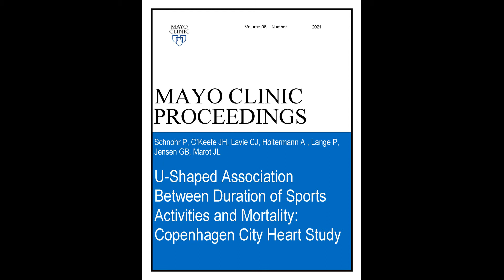Association Between Duration of Sports Activities and Mortality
Dr. James O’Keefe, a Cardiologist from St. Luke’s Mid-America Heart Institute in Kansas City, MO, reviews his article appearing online and in the December 2021, issue of Mayo Clinic Proceedings, where extracting date collected from surveys over the past 25 years in Copenhagen, Denmark, they observed a U-shaped association between weekly duration of leisure sports activities and cardiovascular and all-cause mortality, with lowest risk for those participating in 2.6 to 4.5 weekly hours. In doses over 10 hours per week Substantial Continuation of the mortality benefits were observed. He recommends participation in sport activities should be promoted, but the potential risk of very high weekly hours of sport participation demonstrated less effectiveness and guidelines should be modified to also consider including both a lower and upper thresholds of leisure time sports participation.